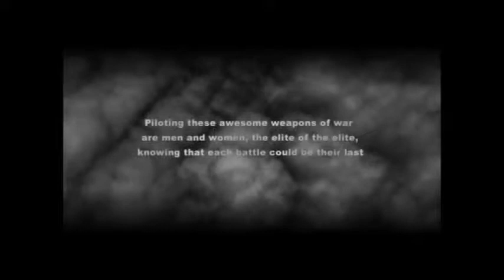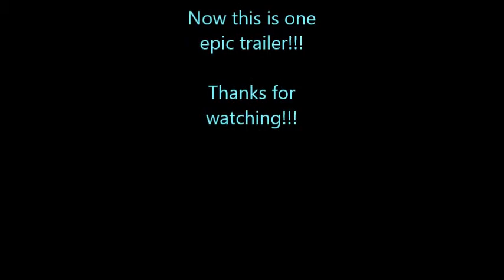Mechwarrior 6 Prolouge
My own new version of a combined mechwarrior 3 and reboot trailer {not an official trailer}